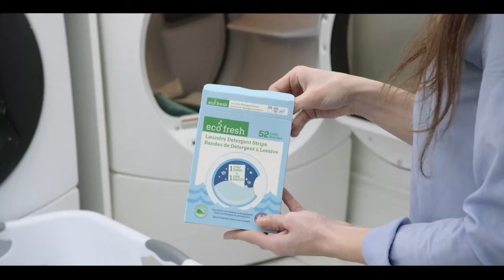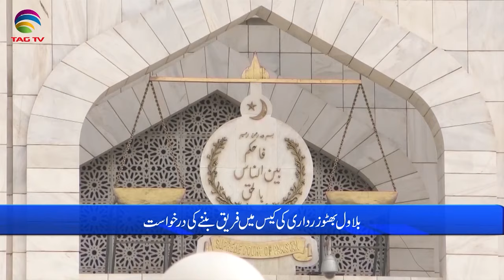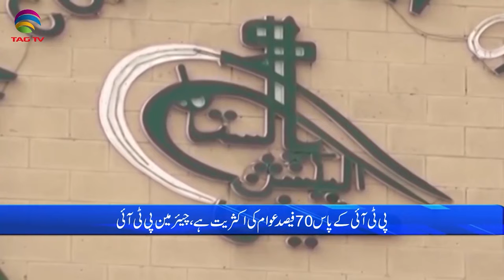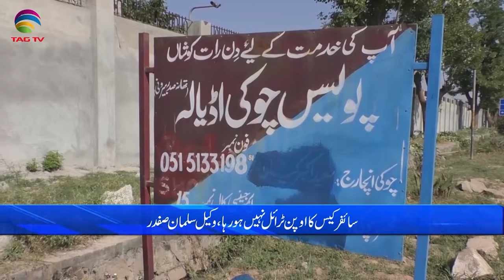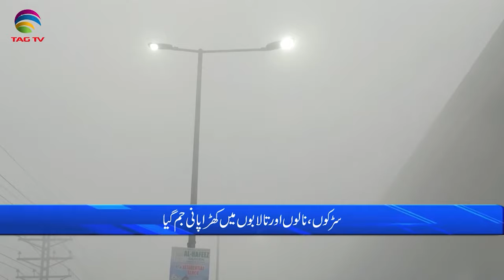Pakistan News Bulletin with Bushra khan - December 12, 2023